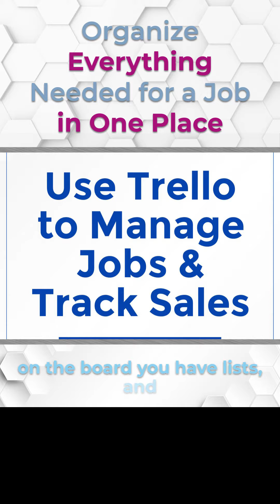Unleash the Power of Simplicity in Task Management with Trello!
I've been using Trello, which is similar to the card game Solitaire. It organizes tasks on a board with lists and cards, where each card is a central hub for a specific job.

Curated by Martin R Ricketts

Trello stands out for its simplicity among other tools like Asana and Slack. It's great for those without a current task management system, offering an easy-to-use, free version where you can categorize tasks into lists like 'To Do', 'Doing', and 'Done'.

The key to Trello is its straightforward process: tasks move from 'To Do' to 'Doing', categorized by priority. It's essential to keep all task-related information on its card, ensuring efficient tracking and management.

If you're just getting started with production management then Trello is a easy to use, effective tool with a low learning curve.

Do Work You Love.

Monetize Your Story.
Design Your Future.